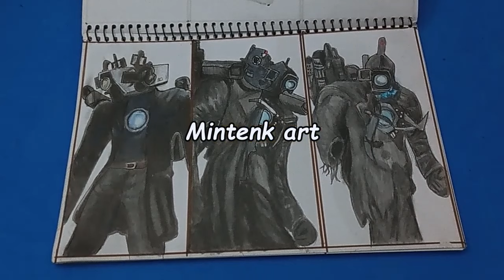Drawing titan Drillman 2 0 vs Titan drillman 1.0 in Skibidi toilet zombie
in tihis video i drew titan Drillman 2 0 vs Titan drillman 1.0 in Skibidi toilet zombie universe.dont forget to hit like button if you enjoyed this video.

referenced:
- drawing referenced Skibidi toilet zombie universe @MonsterUP1
- original characters  skibidi toilet multiverse @DOM_Studio
- original skibiditoilet @DaFuqBoom

please visit my chanel @Mintenkart